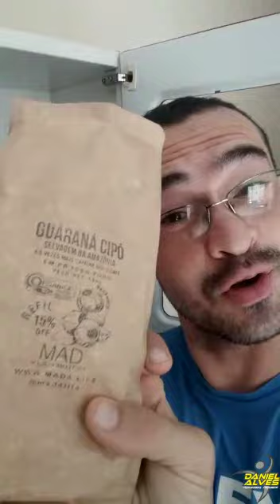Guaraná Cipó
💪🏻 QUAIS SÃO OS BENEFÍCIOS DO GUARANÁ CIPÓ PARA A SAÚDE?

-O guaraná é uma planta medicinal da família das Sapindánceas, também conhecida como Uaraná, Guanazeiro, Guaranauva, ou Guaranaína, muito comum na região amazônica e no continente africado. Esta planta é muito utilizada para fabricação de refrigerantes, sucos e energéticos, porém também é bastante usada como remédio caseiro para falta de energia, cansaço excessivo e falta de apetite.

-O nome científico da espécie de guaraná mais conhecida é Paullinia cupana, e as sementes desta planta são escuras e possuem uma casca vermelha, tendo um aspecto bastante característico que é comparado ao olho humano.

-Para uso medicinal, geralmente as sementes de guaraná são torradas e secas, podendo ser compradas na sua forma natural ou em pó em lojas de produtos naturais, farmácias de manipulação, feiras livres e alguns mercados. Saiba melhor quais são os benefícios do guaraná em pó.

-O Guaraná é uma planta muito usada para ajudar no tratamento de dores de cabeça, depressão, cansaço físico e mental, diarreia, dor muscular, estresse, impotência sexual, dor de estômago e prisão de ventre devido suas propriedades medicinais como:

-Energética;

-Diurética;

-Analgésica;

-Anti-hemorrágica;

-Estimulante;

-Antidiarreico;

-Tônica.

-O guaraná também pode ser utilizado para aliviar os sintomas de hemorroidas, enxaqueca, cólicas e ajuda na redução de peso, pois aumenta o metabolismo da gordura. Esta planta têm algumas propriedades semelhantes ao chá verde, principalmente por ser rico em catequinas, que são substâncias antioxidantes. Veja mais sobre os benefícios do chá verde e como usar.

*Como usar o guaraná

-As partes usadas do guaraná são suas sementes ou frutos em forma de pó para fazer chás ou sucos, por exemplo.

*Chá de Guaraná para cansaço: diluir 4 colheres (de chá) de guaraná em 500 mL de água fervente e deixar repousar por 15 minutos. Beber 2 a 3 xícaras por dia;
Mistura de pó de guaraná: este pó pode ser misturado com sucos e água e a quantidade recomendada para pessoas adultas é de 0,5 g a 5 g por dia, dependendo da indicação de um fitoterapeuta.
Além disso, o guaraná também pode ser vendido em forma de cápsulas, que devem ser ingeridas de acordo com a orientação do médico. Também recomenda-se não misturar o guaraná em bebidas que sejam estimulantes, como café, achocolatados e refrigerantes a base de extrato de cola, pois pode essas bebidas aumentam muito o efeito do guaraná.

*Principais efeitos colaterais

-O guaraná é um planta medicinal que normalmente não causa efeitos colaterais, no entanto, se consumido em excesso pode causar o aumento dos batimentos cardíacos, levando à sensação de palpitação, agitação e tremores.

-Algumas substâncias presentes no guaraná, chamadas de metilxantinas, podem ainda causar irritação no estômago e aumentar o volume da urina. A cafeína que contém no guaraná, pode piorar os sintomas de ansiedade e pode gerar insônia, por isso é desaconselhado o uso no período noturno.

*Quais são as contraindicações

-O uso de guaraná é contraindicado para grávidas, mulheres que estão amamentando, crianças e pessoas com pressão alta, doenças renais, hiperfunção da hipófise, gastrite, distúrbios de coagulação, hipertireoidismo ou com transtornos psicológicos, como ansiedade ou pânico.

-Também não deve ser usado por pessoas com epilepsia ou disritmia cerebral, pois o guaraná aumenta a atividade cerebral, e em pessoas com história de alergia ao guaraná, pois seu uso pode provocar falta de ar e aparecimento de lesões na pele.